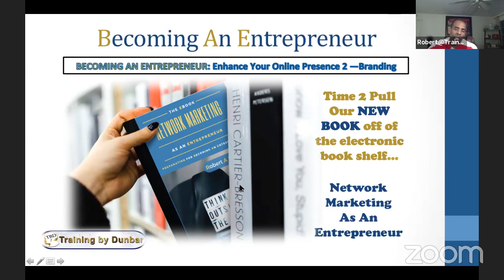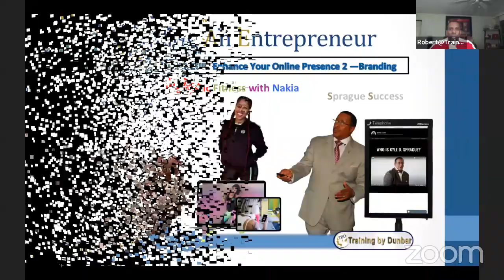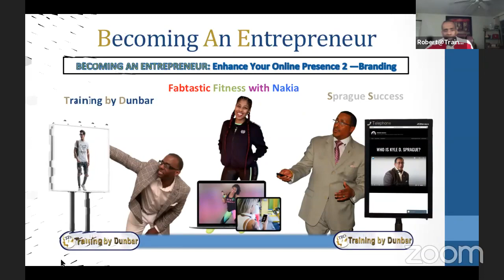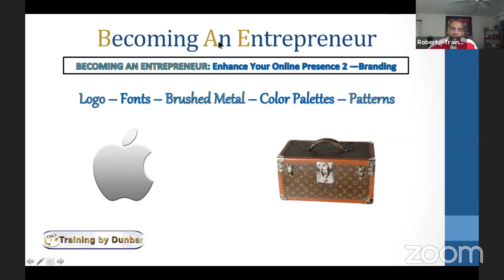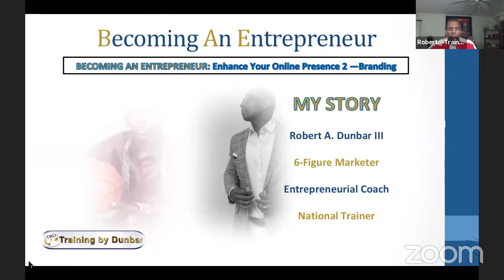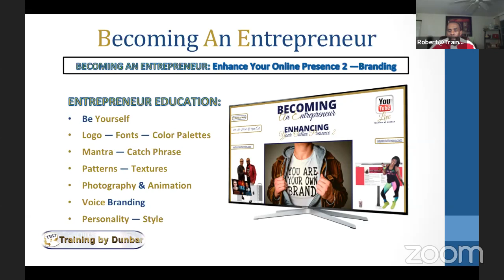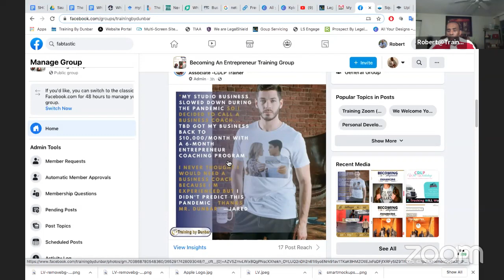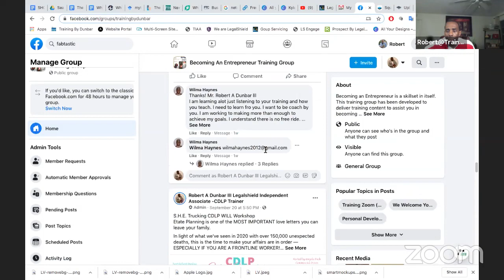Becoming An Entrepreneur —Enhancing Your Online Presence 2: Branding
TRAINER(s): Robert A. Dunbar III
6-Figure Marketer and National Trainer

Join us for Enhancing Your Online Presence 2 —Branding. In this installment, we will be discussing branding and why it's important to brand yourself and integrate your branding everywhere you do business.

This event is FREE and INTERACTIVE!

TOPICS:
—Be Yourself
—Logo, Fonts and Color Palette
—Mantra/Catch Phrase
—Pattern/Texture
—Photography & Animation (Realtors and Personal Trainers)
—Voice Branding (Tonality)
—Personality/Style